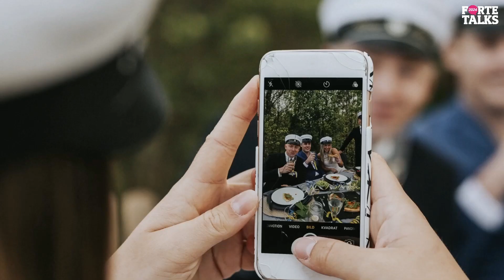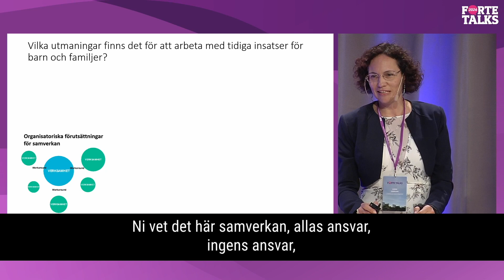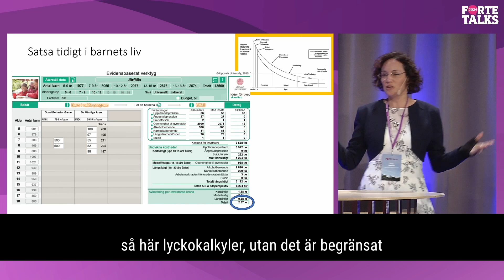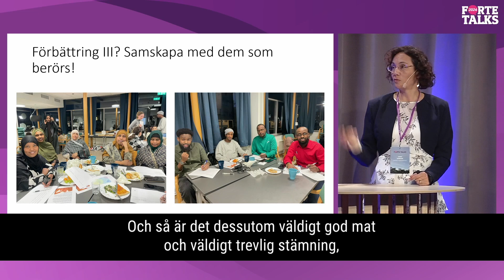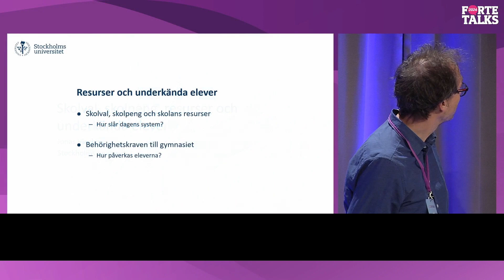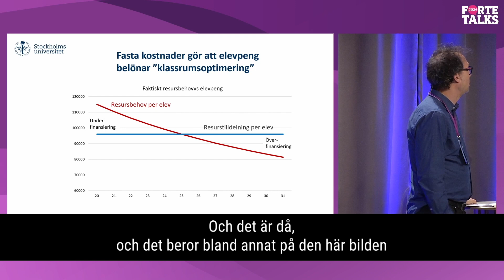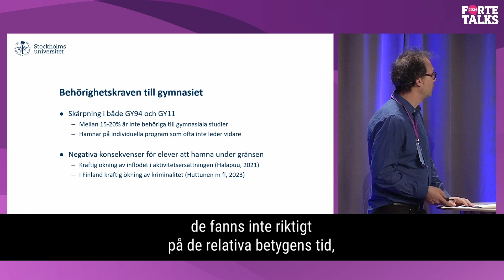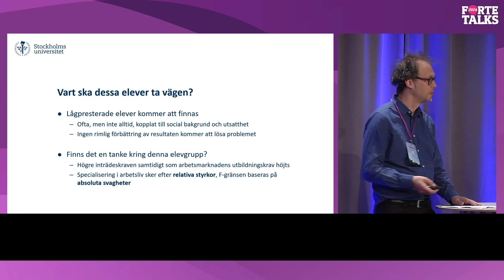Forte Talks 2024: Panelsamtal om barn & ungas uppväxtvillkor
Inledande anförande: Socialminister Jakob Forssmed

Panelsamtal: Barn & ungas uppväxtvillkor
Många barn och unga i Sverige lever med goda uppväxtvillkor men det finns också stora grupper som inte ges samma möjligheter. Dessutom finns nya och ökande generella hälsoutmaningar och social problematik för barn och unga kopplat bland annat till psykisk ohälsa.

Vilka är behoven kopplat till att skapa en mer jämlik uppväxt för barn och unga? Hur kan vi skapa positiva spiraler som ger bättre utveckling och möjligheter? Vad spelar familj, skola och sociala sammanhang för roll? Bedrivs den forskning som kan bidra till förändring, och hur kan vi få kunskapen att komma till nytta på allvar?

Inledande forskarpresentationer av Anna Sarkadi, Uppsala universitet och Jonas Vlachos, Stockholms universitet.

Panelsamtal med:
Anna Sarkadi, professor i socialmedicin vid Uppsala universitet
Jonas Vlachos, professor i nationalekonomi vid Stockholms universitet
Nadim Ghazale, verksamhetschef för nattvandring.nu
Magnus Jägerskog, generalsekreterare för Bris
Jenny Swärd, socialdirektör vid Huddinge kommun

Program:
00:00 Socialminister Jakob Forssmed
17:30 Anna Sarkadi, professor i socialmedicin vid Uppsala universitet
28:57 Jonas Vlachos, professor i nationalekonomi vid Stockholms universitet
43:55 Panelsamtal om barn & ungas uppväxtvillkor